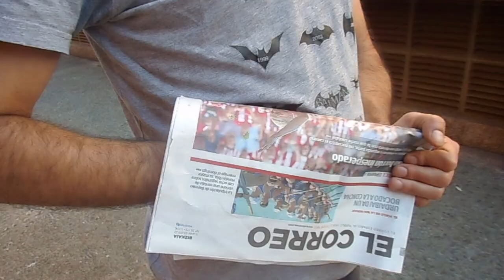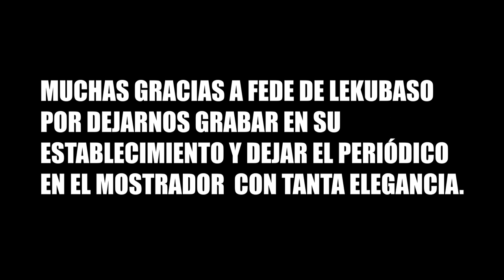Me Gusto Mucho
Los ombligos dominan el mundo. Sobre todo el primero !!!